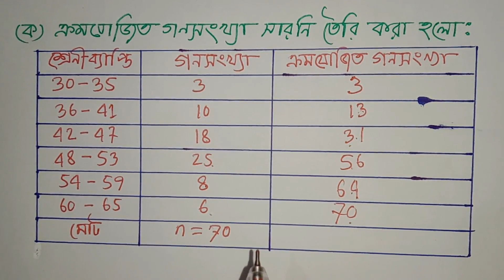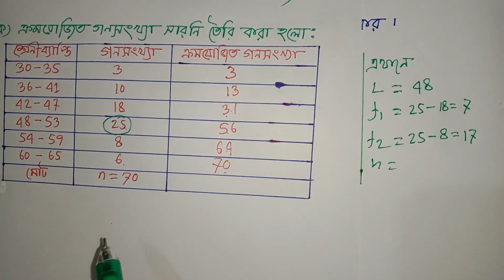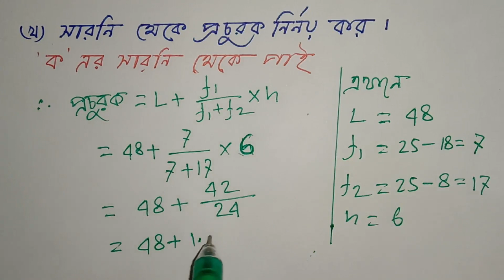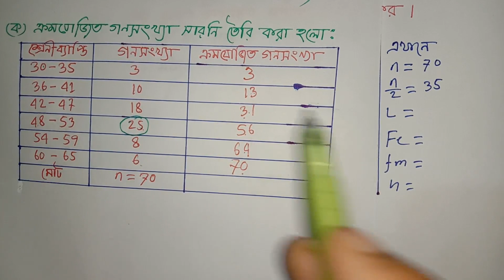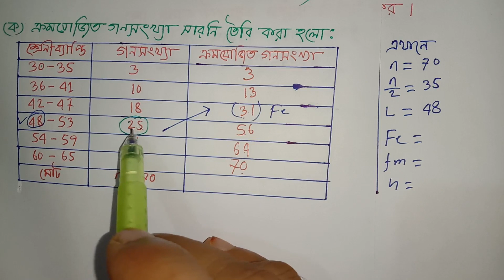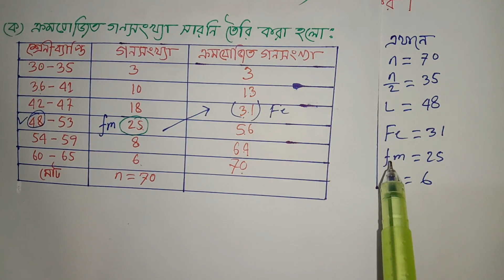পরিসংখ্যান,মধ্যক ও প্রচুরক, (EX-17),SSC পরীক্ষায় গনিতের 100% কমনের নিশ্চয়তায় (সাজেশন Q-71)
সবার শীর্ষে শতভাগ কমনের নিশ্চয়তা এই চ্যানেলের  চূড়ান্ত সাজেশন গণিত ২০২০- SSC Math Suggestion-2020 All Board,পরিসংখ্যান (EX-17) অধ্যায় থেকে যে অংক গুলো কমন হওয়ার নিশ্চয়তা সবচেয়ে বেশি, সেই অংক গুলোই এখানে সমাধান করা হয়েছে।